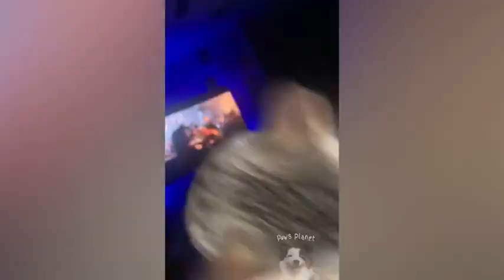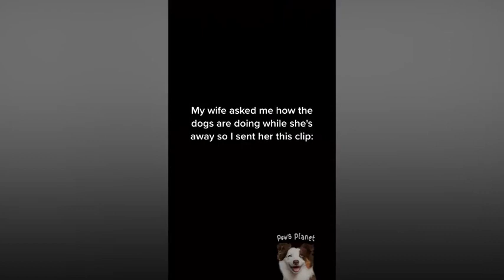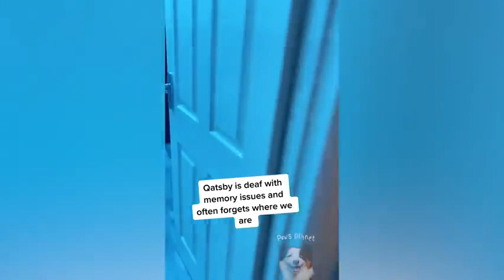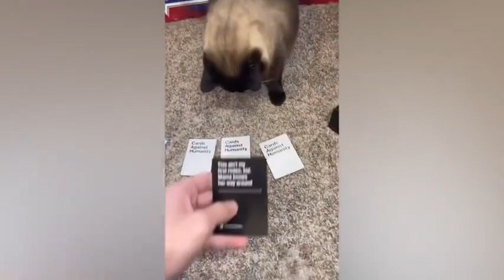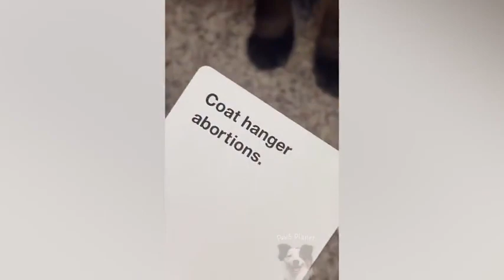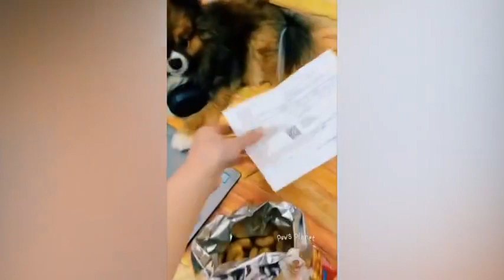Try Not To Laugh With These Funny Pets 😍